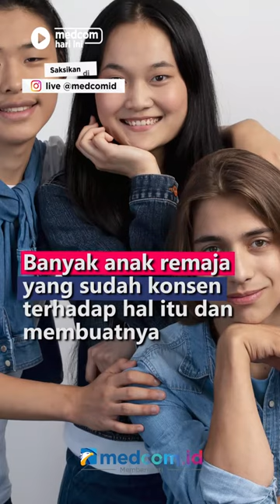SELAIN INSECURITY, BODY DYSMORPHIC DISORDER JUGA KERAP DIALAMI REMAJA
Saat ini bukan hanya orang dewasa saja yang meragukan bentuk fisiknya. Banyak anak remaja yang sudah konsen terhadap hal itu dan membuatnya hilang percaya diri hingga sebabkan masalah mental yang disebut BDD. Body Dysmorphic Disorder (BDD) adalah gangguan dismorfik tubuh di mana kamu tidak dapat berhenti memikirkan kekurangan dalam penampilan. Kamu merasa malu dan cemas sehingga menghindari banyak situasi sosial. Contoh, cacat yang tampak kecil atau tidak dapat dilihat oleh orang lain. Orang tersebut percaya bahwa mereka memiliki cacat fisik yang  buruk sehingga menyebabkan mereka hampir terus-menerus tertekan. Efek jangkapanjang dari BDD dapat mencakup fungsi psikologis dan sosial yang buruk termasuk gangguan makan seperti anoreksia nervosa dan bulimia serta risiko bunuh diri yang tinggi.